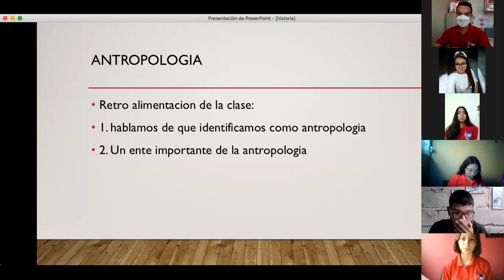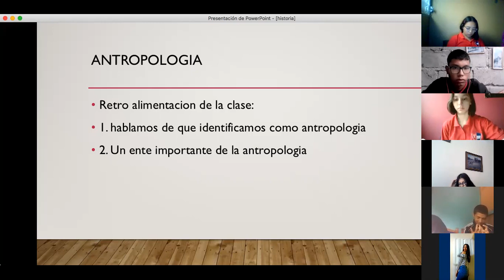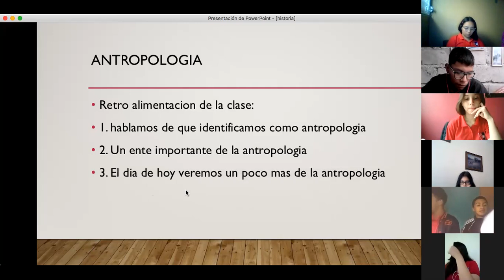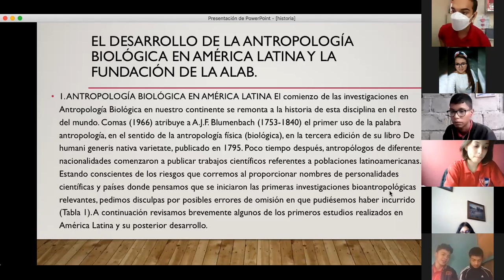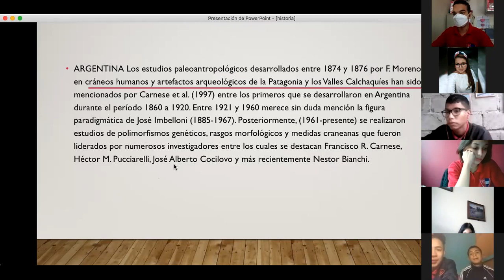ANTROPOLOGIA IIBCH, PARTE 1 LA HISTORIA DE LA ANTROPOLOGIA EN 7 PAISES, 12 07 21